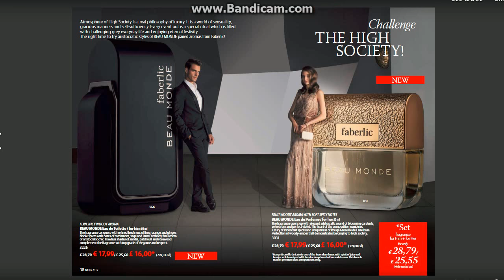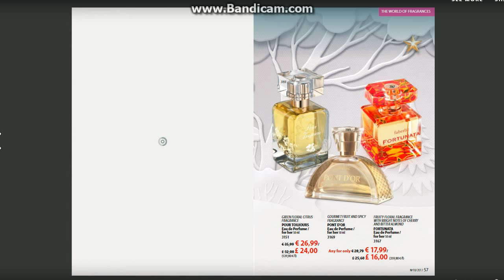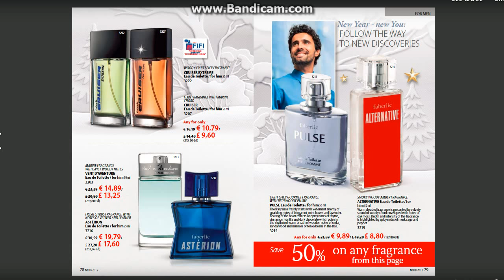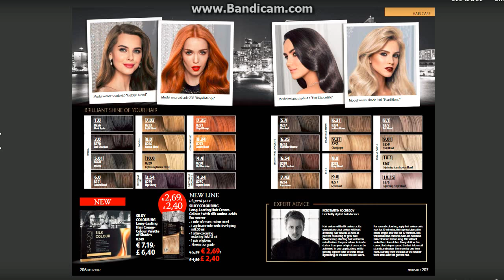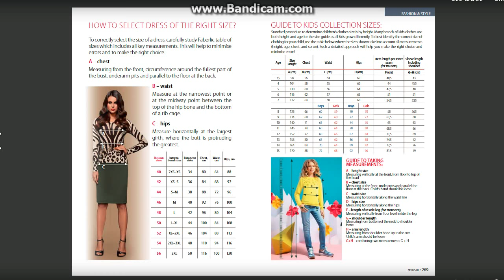Faberlic Catalogo C18 dicembre 2017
Catalogo Faberlic C18. Catalogo Faberlic per dicembre 2017. Maggiori informazioni sono disponibili su Catalogo di Natale Faberlic.